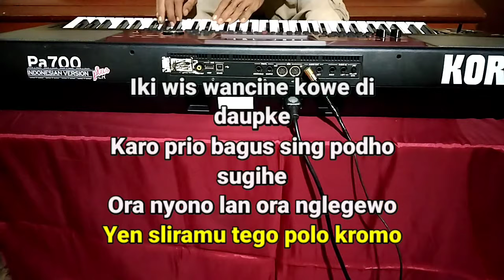JOKO MLARAT (KARAOKE) || TAYUB || JITHUL SUMARJI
Wiwit buyen mulo aku rak wis
kondho
Aku wong nisto tanpa bondho
dunyo
Joko mlarat wong tuwomu
pangkat
Aku rekoso uripmu wis mulyo

Iki wis wancine kowe di
daupke
Karo prio bagus sing podho
sugihe
Ora nyono lan ora nglegewo
Yen sliramu tego polo kromo

Srengenge ngulon parane
Yen bengi rembulan jenenge
Koyo ngene rasane wong ora
nduwe
Tresno tenan kok anggep
sepele

Srengenge ngulon parane
Isuk tempe sorene dadi dhele
Tresnamu mung abang abang
lambe
Ciptaan jithul sumarji